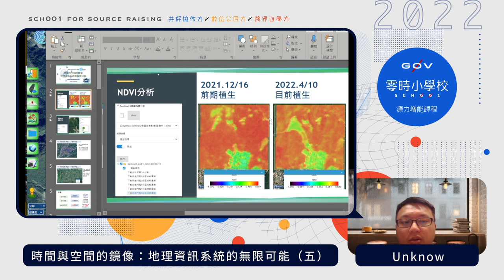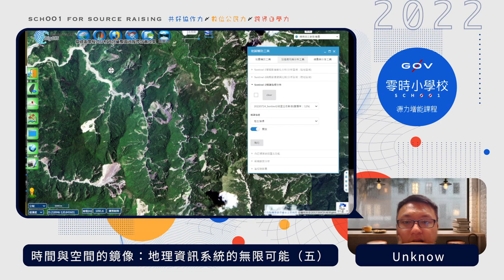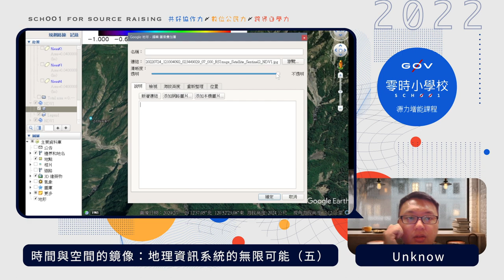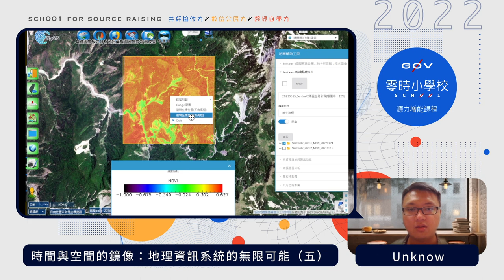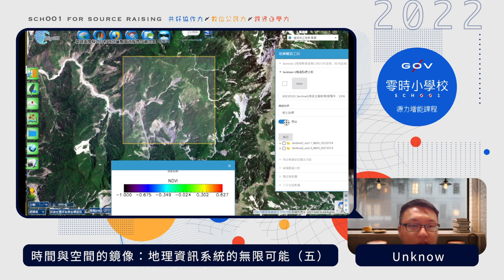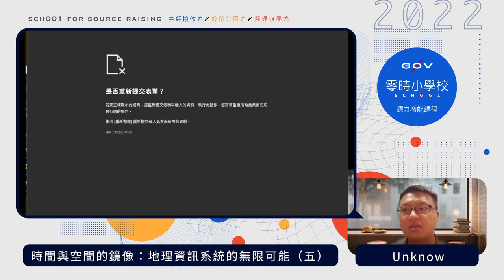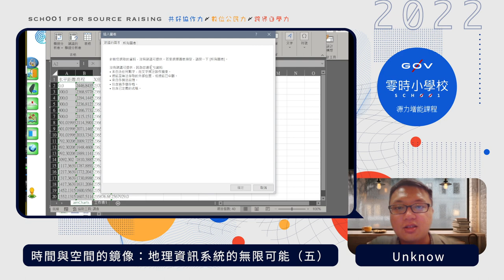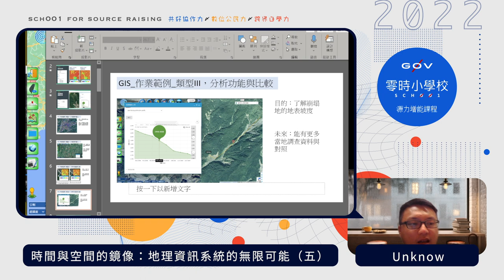時間與空間的鏡像：地理資訊系統的無限可能（五）BigGIS 內建分析實作 _ unknow【g0v 零時小學校數位公民課】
【課程簡介】
過去我們所接觸到的可能只有地理課本，但現在我們在數位世界裡，卻能夠擁有整個地球，甚至宇宙，如同遊戲「模擬城市」，當資料與環境與現實世界呼應的程度越高，我們便能夠從虛擬的鏡像世界中，感受到現實世界的各種奧秘與蛛絲馬跡，你準備好要一起探索世界了嗎?

【講師】
林宥伯（水土保持局-技術研究發展小組 助理研究員）